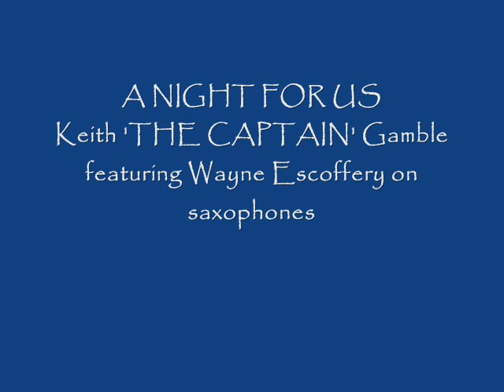A NIGHT FOR US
KEITH 'THE CAPTAIN' GAMBLE on a LATIN TIPO!!! Featuring WAYNE ESCOFFERY on tenor & soprano saxes & THE CAPTAIN on soprano recorder, as well as electric & acoustic guitars, lead and background vocals.